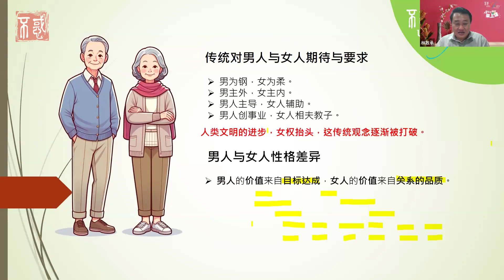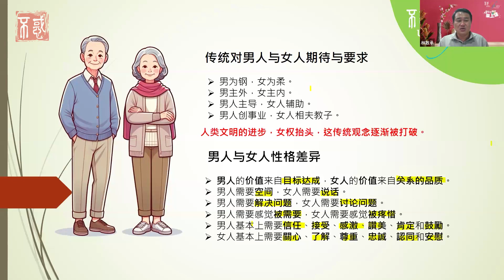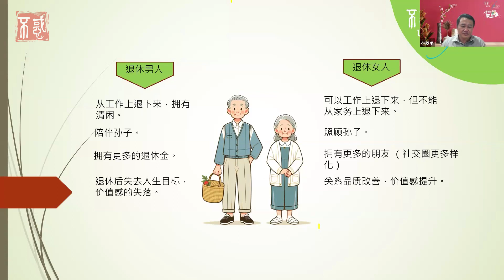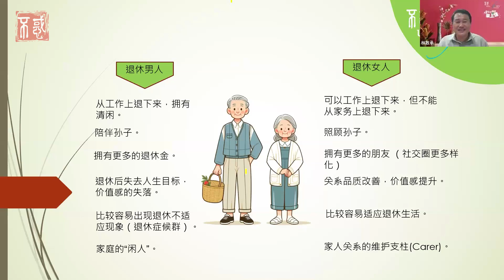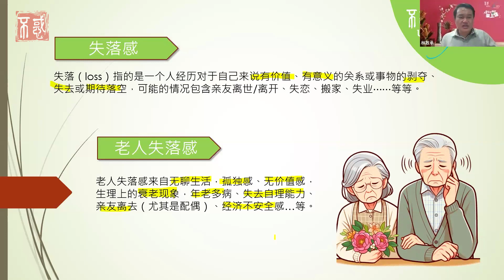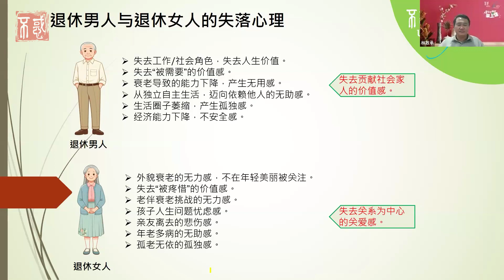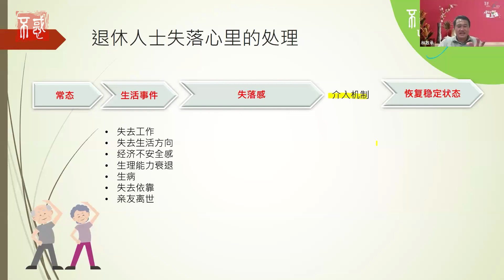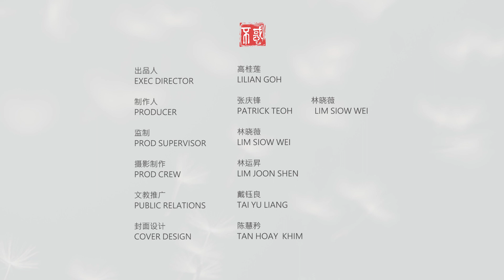【自我】林致承注册心理师：拥抱第三人生1：退休男人与退休女人的失落心理大不同？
Chapters章节
0:00 课堂引言
38:57 课堂总结